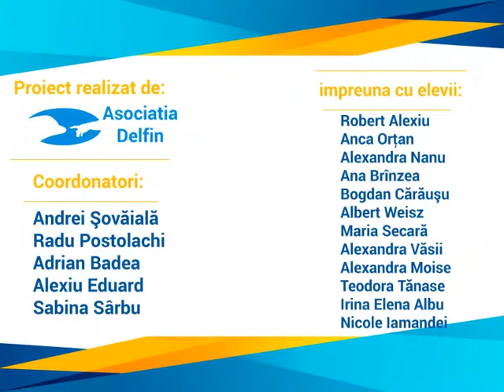Moartea lui Iuri Gagarin, nasterea lui Tony Banks si a lui Quentin Tarantino